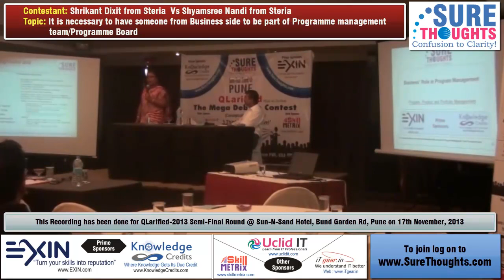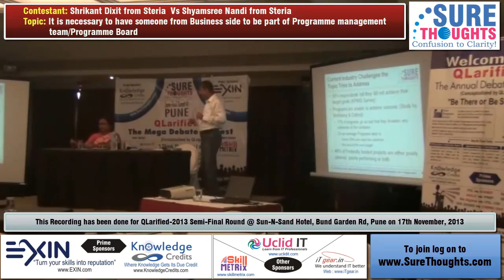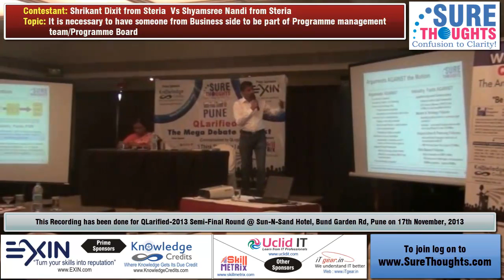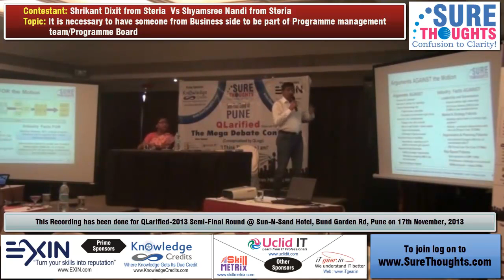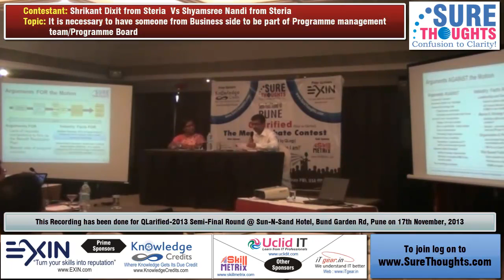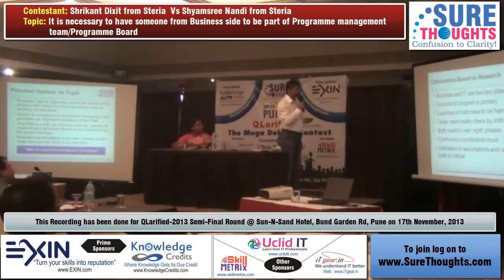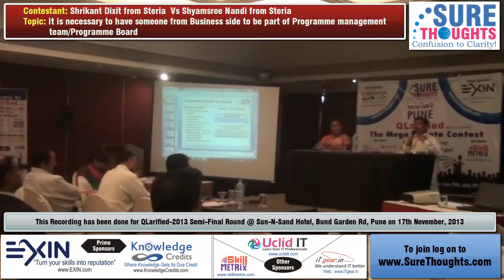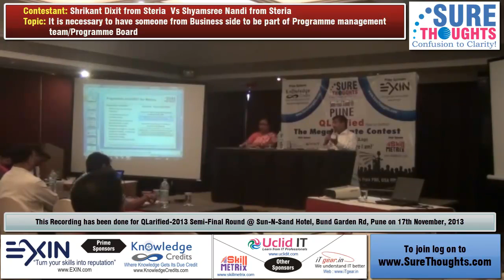QLarified-2013 Semi Final Debate(17th November,2013- Pune) Shrikant Dixit vs Shyamshree Nandi